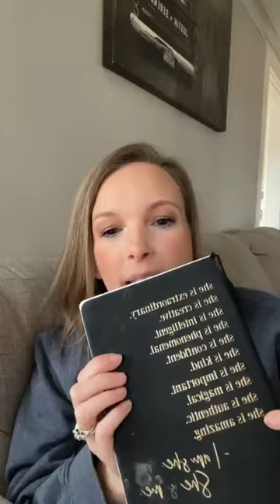What does success mean to you? What type of mindset do you have?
What does success look like to you and what kind of mindset do you have?  Your mindset will determine your success.